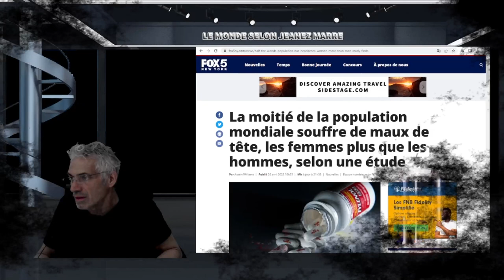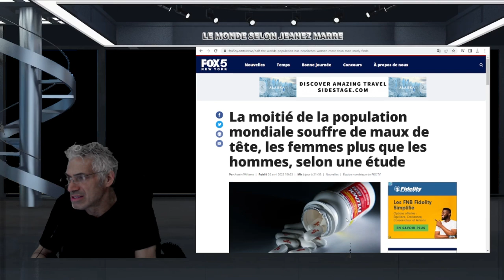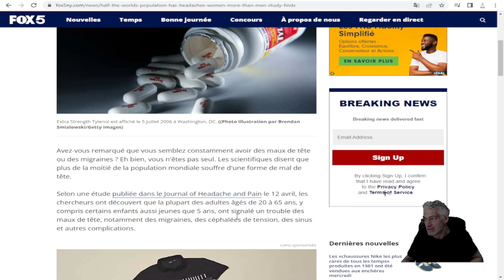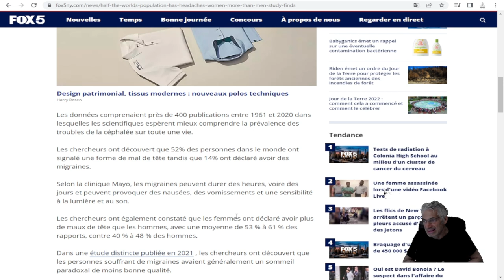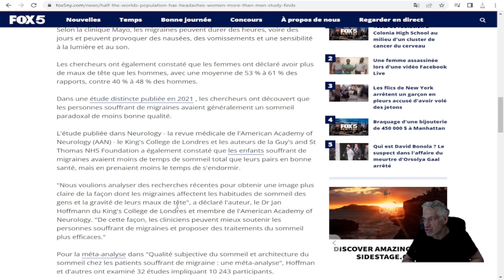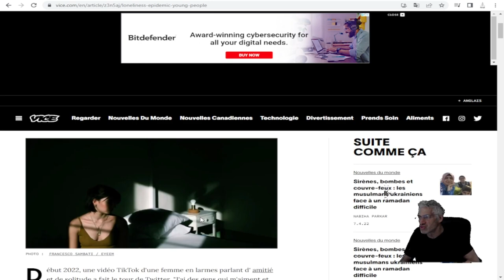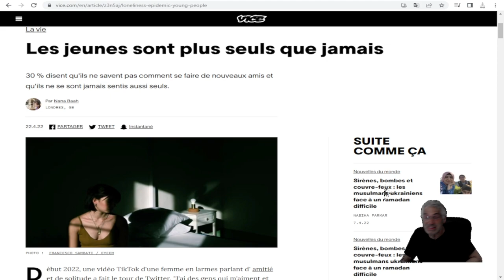MAIS QU'EST CE QUI PEUT PROVOQUER ÇA?;La moitié de la population mondiale souffre de maux de tête